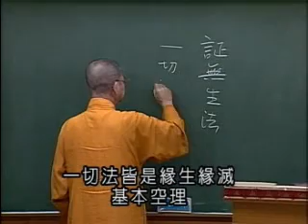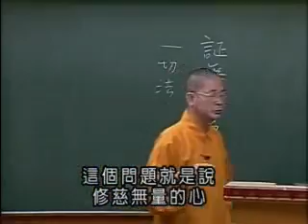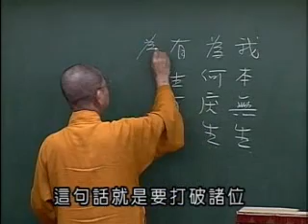常照法師-維摩詰所說經455